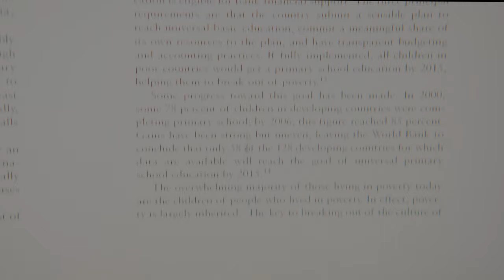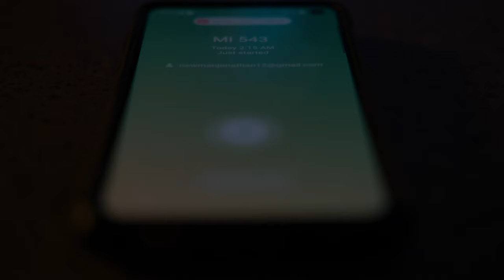"59 Seconds"- Fuji Xt4 - Eterna- short film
This film explores the daily life cycle of a student...who is constantly being toiled by time. Time is all around him...ticking away...as he tries to get out of the cycle...he is thrown back in.
(Headphones Recommended)
Shot on Fujifilm XT4, 35mm F/2 WR

Written and Directed by:
Jonathan Newman

Assistant Camera:
Linda O.

Cast:
Jonathan N.
Luc. O.

Special Thanks To:
Linda O.
Luc. O.